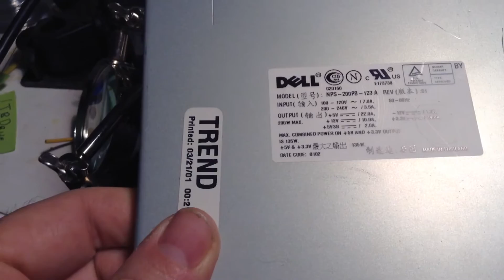Rewiring a DELL power supply to use it as a bench supply.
In this video I explain how to rewire an old DELL power supply to reuse as a 12 volt bench supply. DELL uses a proprietary wiring scheme and you need to use a different colour wire and a resistor to get the power supply to run by itself outside the box.